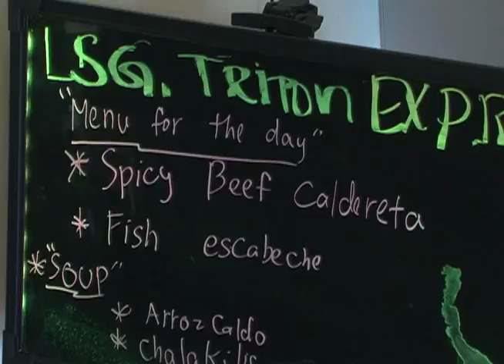New meal plan program served-up at UOG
Eating on campus just became more convenient for University of Guam dormitory residents.  Good news for dorm students as this semester, the University of Guam Residence Hall Office implemented a meal plan program.